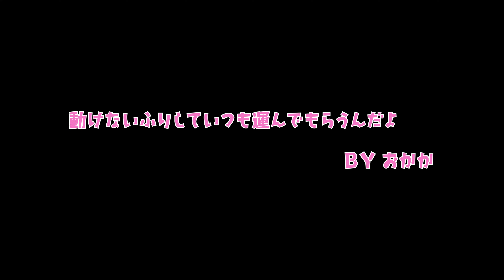眠すぎて酔っ払いばりにかたくなに動かない犬を発見【フレンチブルドッグのおかか】【frenchibulldog】297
おかかさんにそろそろ寝ようかと呼びかけたら。。。かたくなに動きませんでした。酔っ払いばりにまったく動かないおかかさんをどうぞ。

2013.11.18生まれ、6歳のクリームの女の子です。